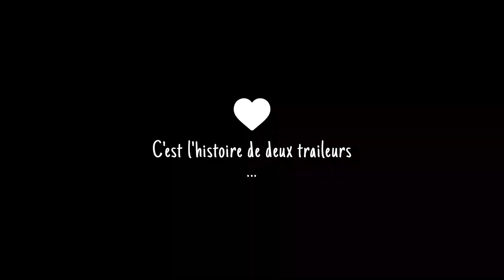Wise : La seule empreinte que tu laisses, c'est celle de tes pas!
Il y a 6 mois, nous quittions nos jobs avec un projet un peu fou en tête 🤪: créer une tenue de trail avec le plus faible impact sur l'environnement 🌱.

Et aujourd'hui, nous voilà sur Ulule pour lancer une tenue de trail technique, faite en France, avec des matières recyclées ou biodégradables ♻️, une empreinte carbone compensée et une contribution de 1€ par vêtement pour transplanter des coraux 🐠.

Suivez notre aventure, soutenez notre projet!